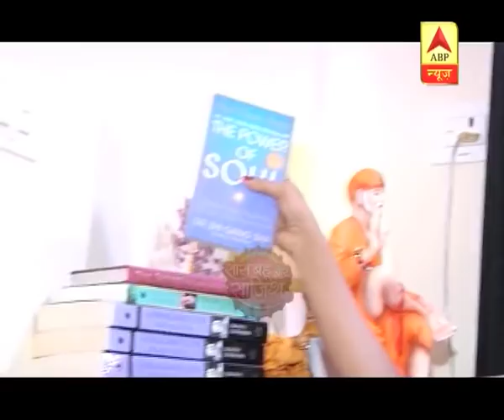Saas Bahu Aur Saazish Full Episode Of 25th May, 2019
BhabhijiGharParHai #&TV